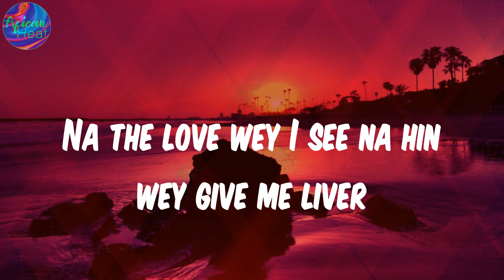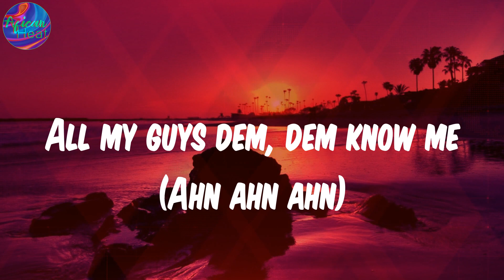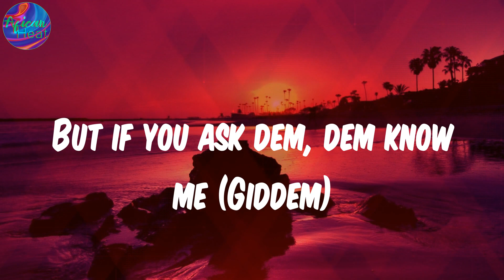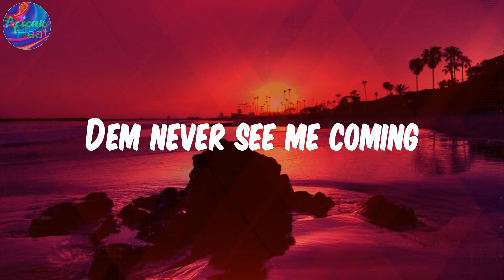(Lyrics) Bandana - Fireboy DML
Lyrics:
Lowkey

Fireboy DML, Bandana, Bandana lyrics , afro-pop, afrobeat, african music, nigerian music, south african music, amapiano, afro-fusion, highlife, dancehall, yoruba